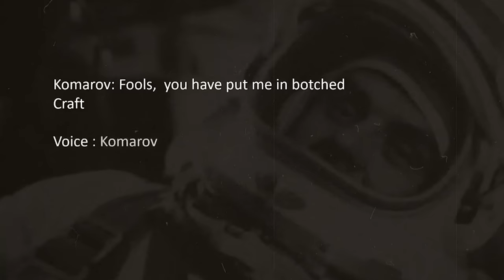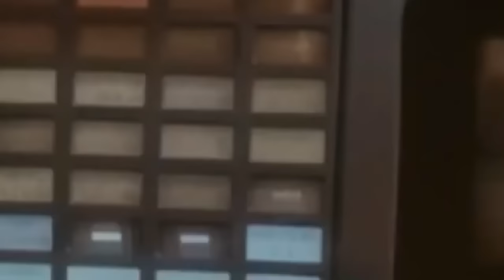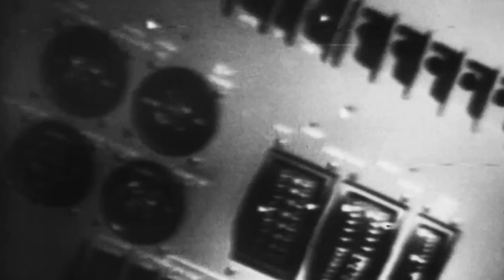This Man Suddenly Vanished in Space But Now He's Reappeared Years Later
NASA's Kármán line defines the beginning of space at 330,000 feet above mean sea level, but the Kármán line set by the world record-keeping body, Fédération aéronautique Internationale, defines it as 50 miles in altitude. Rather than describing actual climatic or meteorological phenomena, these definitions are used for legal and regulatory objectives. Not all space exploration accidents, however, might happen on official territory. Therefore, we must also consider those that take place in space. Last but not least, we should think about the preparation and testing that went into these missions, as they were all part of an ongoing effort to explore space.